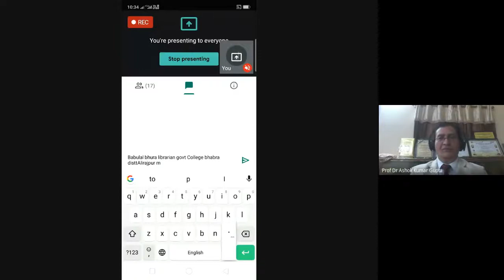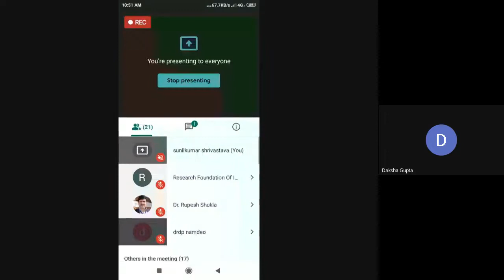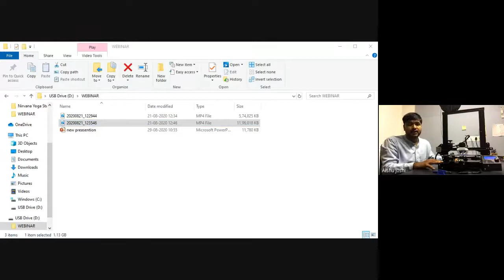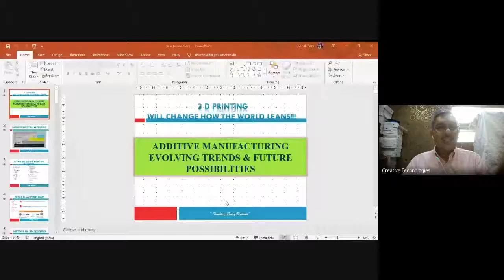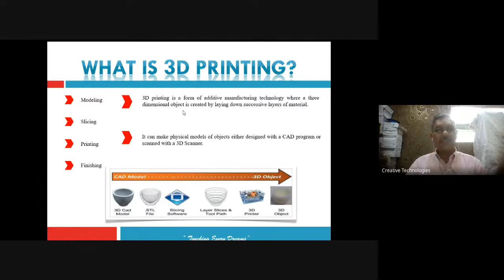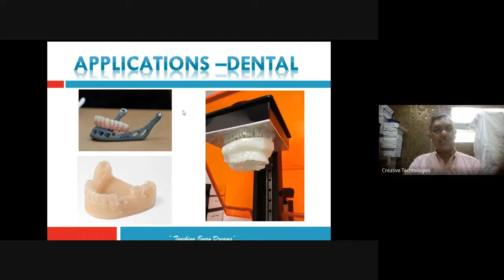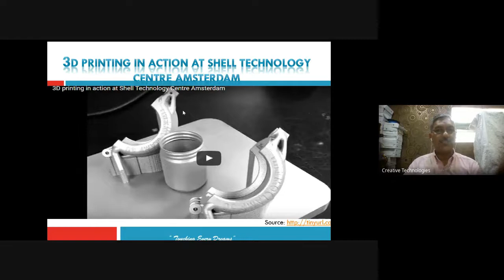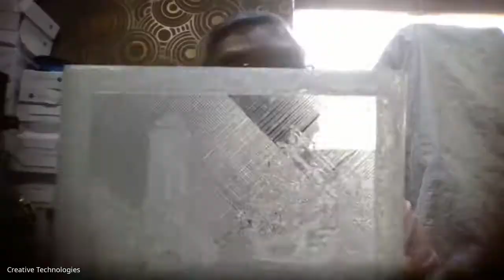29 August 2020 On 3D Printing Technology an Additive Manufacturing (IW3DP-2020)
ONLINE INTERNATIONAL WORKSHOP
ON 3D Printing Technology an Additive Manufacturing (IW3DP-2020)